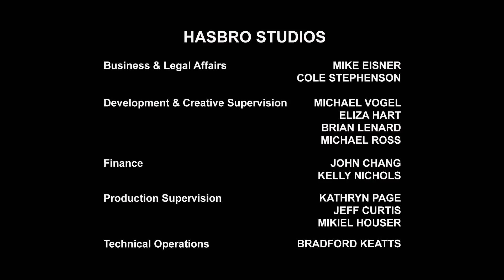Transformers Robots In Disguise 4.Bölüm | Beklenenden Daha İyi | Bluray | Full HD | Türkçe Dublajlı